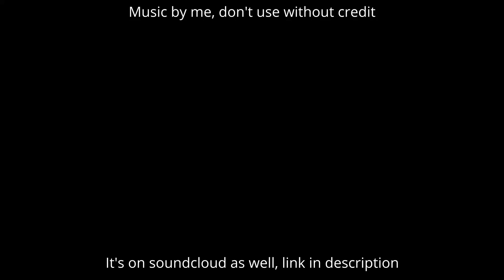Stars in their Eyes - Hashbee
Don't use without credit :)